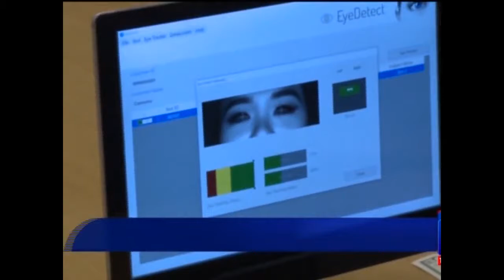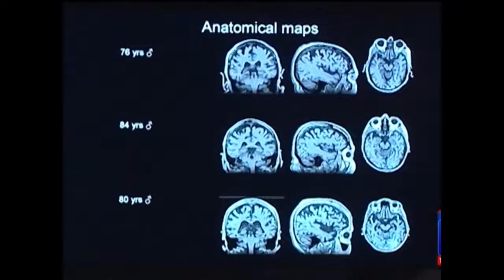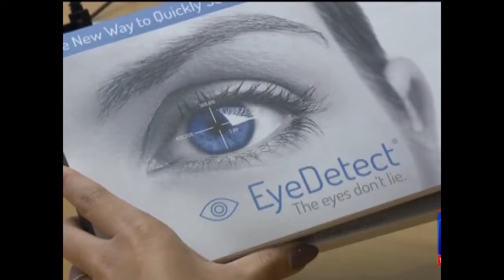This is Like an "Eye" Polygraph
In this video, a TV station in Davenport, IA reports on this innovative technology.

The main benefits of EyeDetect include:

• 100% unbiased
• High accuracy
• Fast (only 30 minutes for a test)
• Nonintrusive
• Cost-effective
• Portable